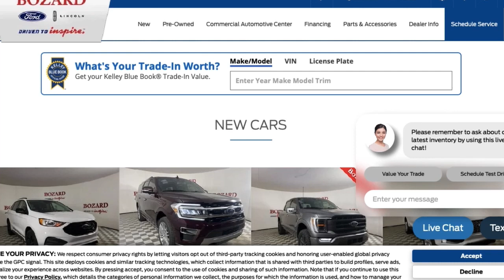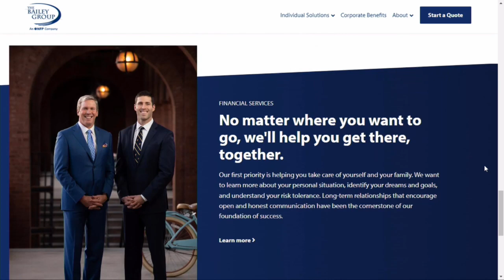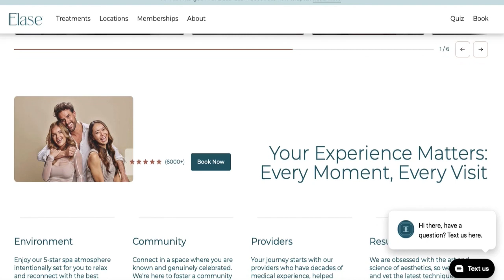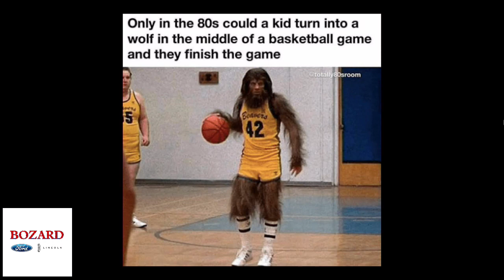Jump in the Delorean and head back to the 80's with Kelly Lyon and Pub Crawl STA!